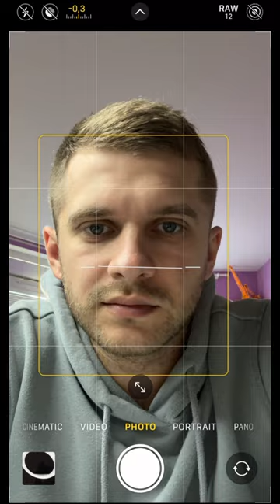Amazing photo idea for people with beautiful eyes 🥺